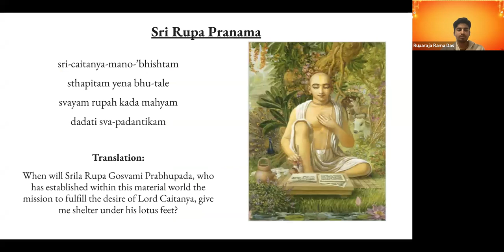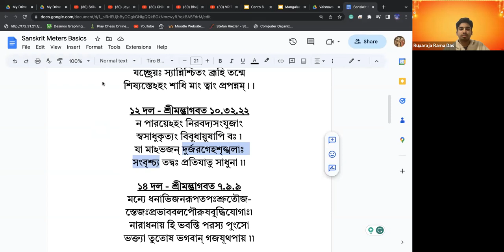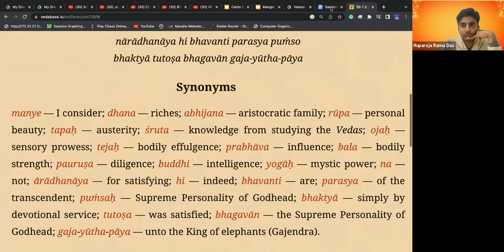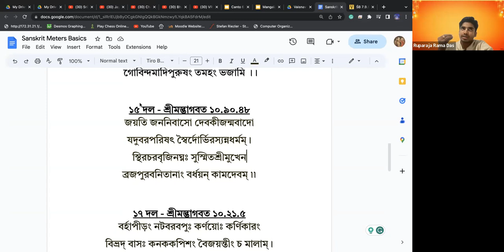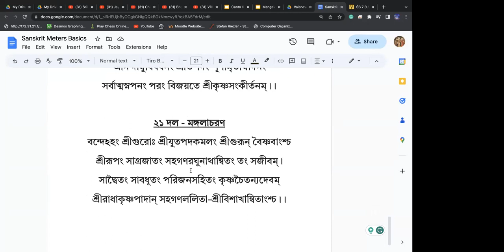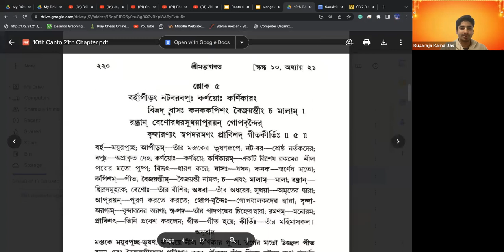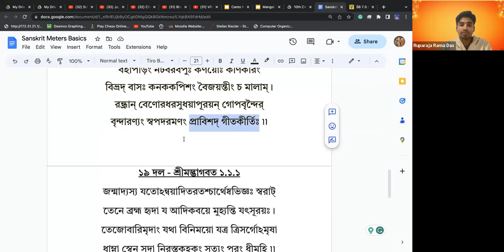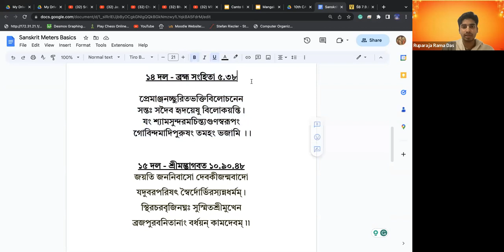Sanskrit Course - Part 7 || HG Rūparāja Rāma Dāsa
Graduate Student at University of California, Los Angeles, CA, United States, Research Scholar at UCLA USA)